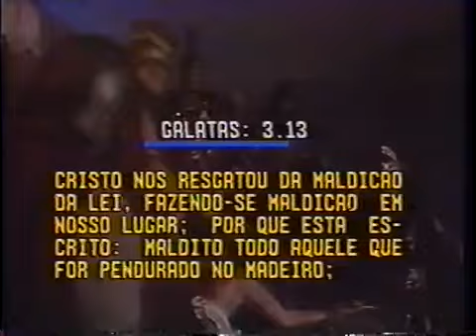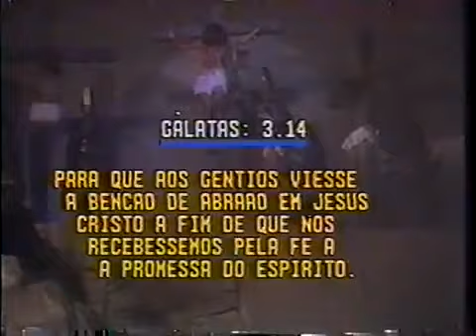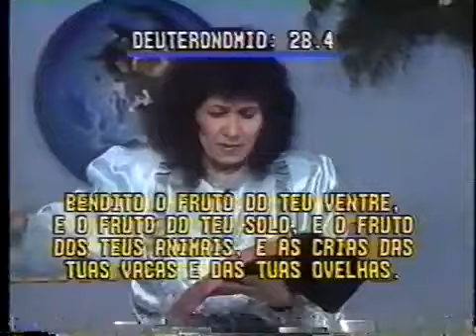Valnice Milhomens - Fomos Redimidos por Cristo